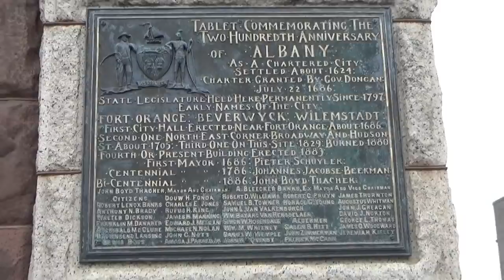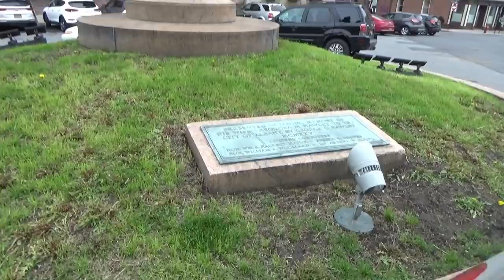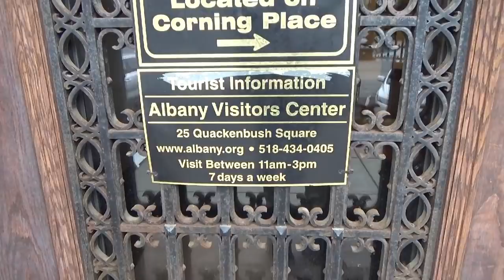1ST AMENDMENT AUDIT/COMPLAINT ALBANY NY-CITY HALL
COMPLAINT TIME FOLLOW UP. ALBANY NY CITY HALL PASS.